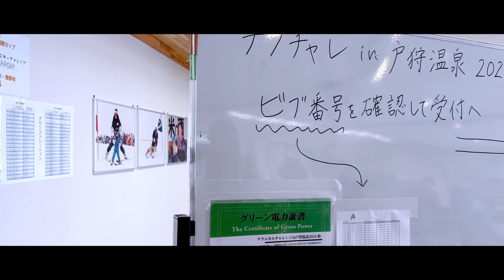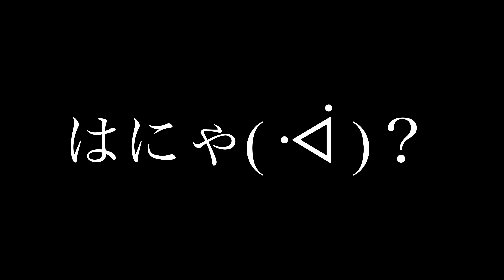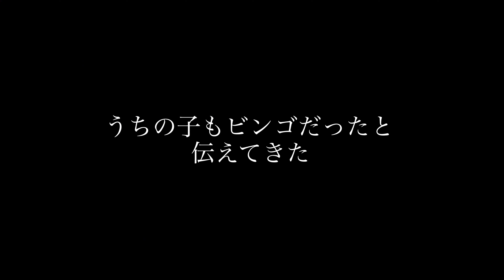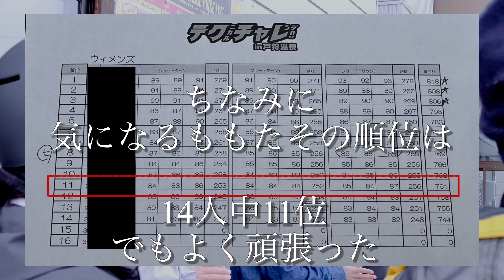【ももたそドキュメンタリー】トリック練習の成果はいかに？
テクニカルチャレンジin戸狩温泉2024 - スノーボード
に参戦します！

決戦の場所はこちら（初訪問）
【戸狩温泉スキー場】

【戸狩温泉プロスノーボードスクール】

本日の撮影場所

【スノーボード成長記録】
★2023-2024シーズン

yukiyama: Wzoj2rowj4m